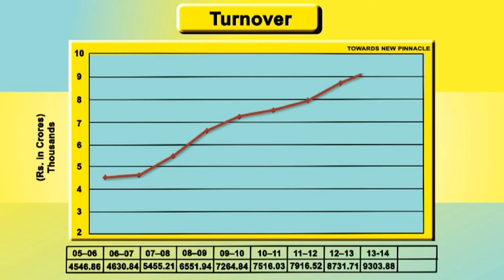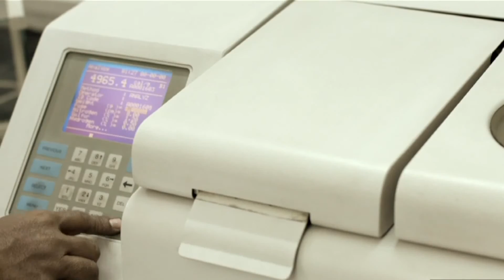Major contributor to Govt exchequer complying with Global Standards